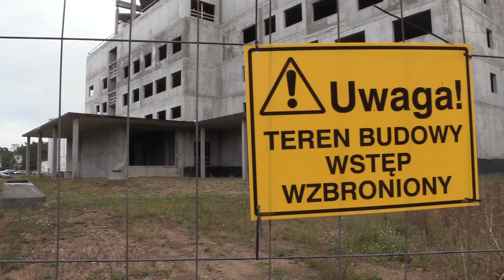NIK o rozbudowie szpitala: inwestycja źle przygotowana. Wprowadziliśmy zmiany - odpowiada lecznica